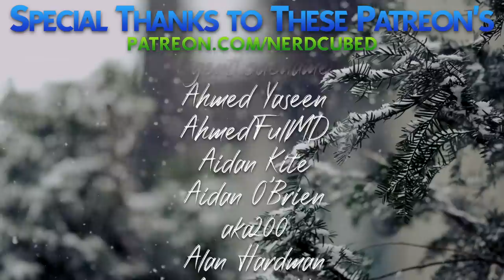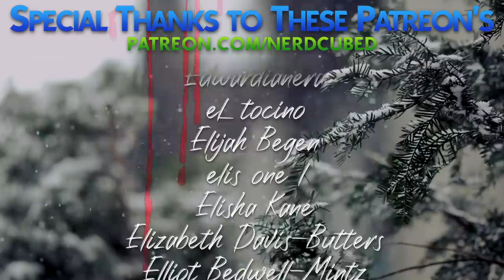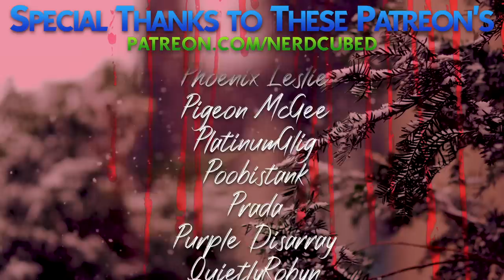A Kennith Kennithson Christmas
Merry Christmas! Look who's back!